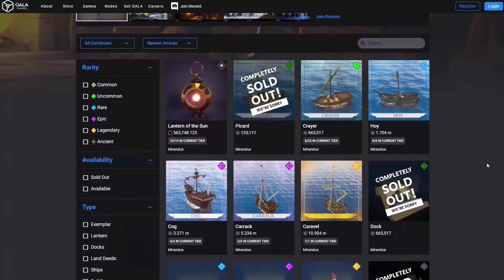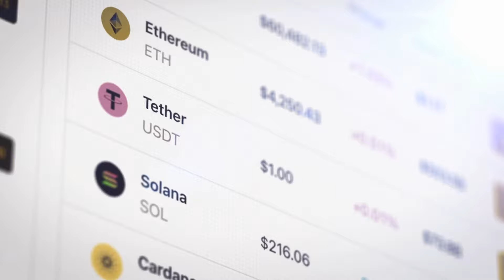GALA Games Michael McCarthy Mirandus Early Alpha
Connect with Hard Fork Gaming!